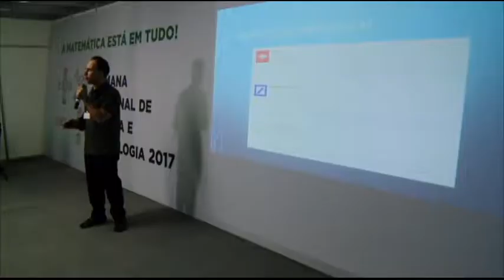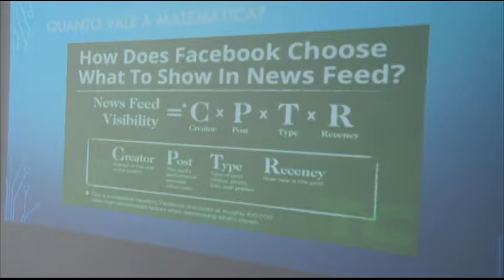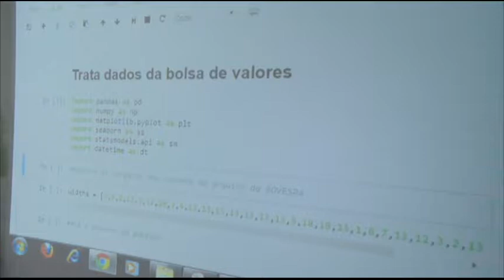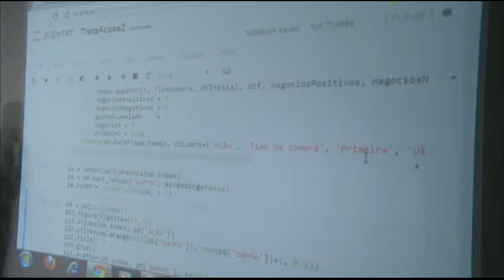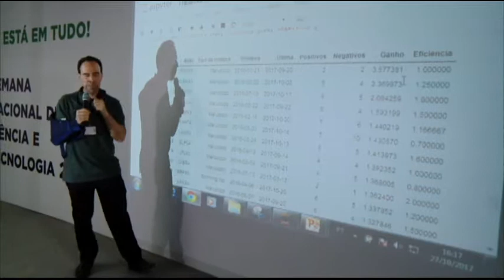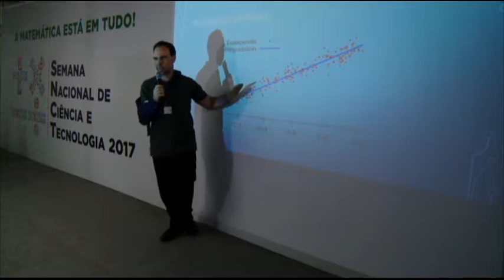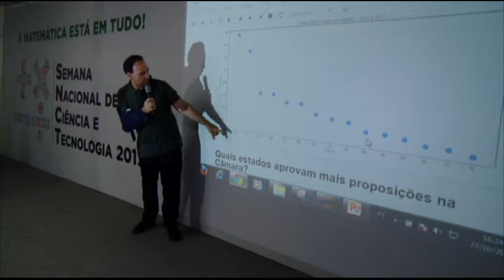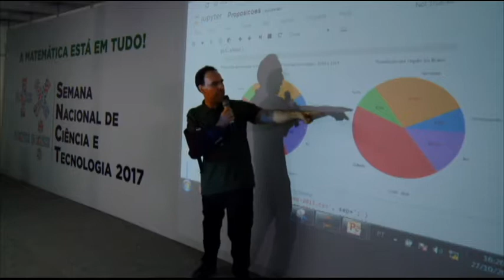Palestra | O poder da matemática e a matemática no Poder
Considerada complexa por muitos, a matemática permite traduzir a grande quantidade de dados em informações mais simples que podem culminar em decisões importantes. Este laboratório trata as complicadas proposições e leis como elementos que permitem acompanhar e decidir sobre o andamento dos trabalhos na Câmara dos Deputados.

Oficina realizada pelo servidor Rodolfo Vaz, da Câmara dos Deputados.